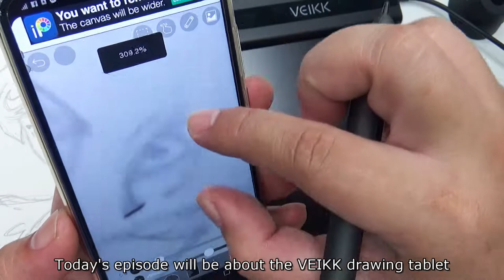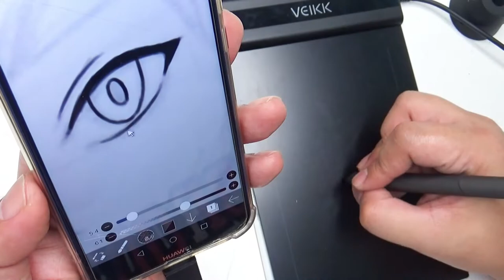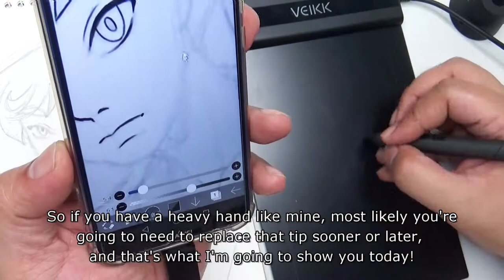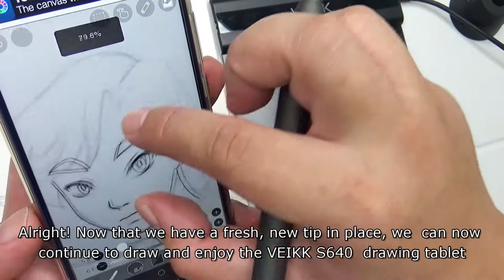VEIKK S640 Drawing Tablet - How to Replace the Pen Nib | My Art Life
Hi everyone!

Art Materials used:
Veikk S640
Tutorial on how to replace the Pen Nib if it gets worn out
I also threw in a few tips if in case you run into trouble

Thanks!